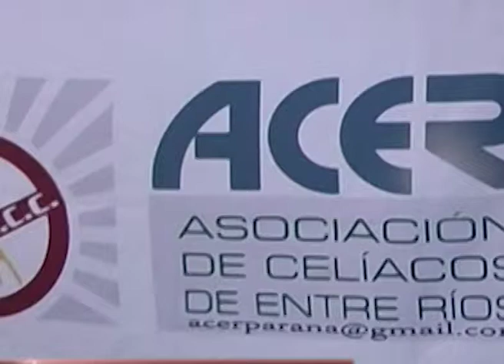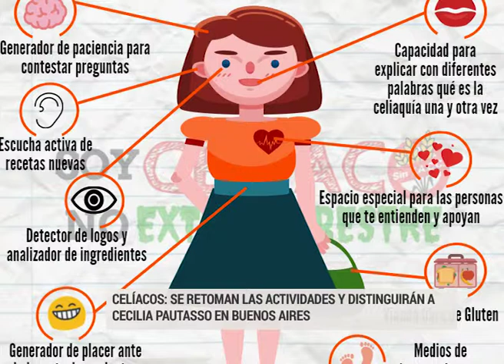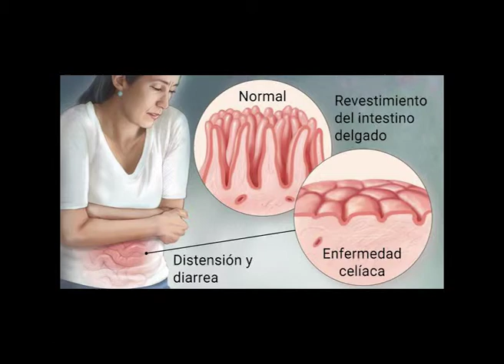CELIACOS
CELÍACOS: LA ASOCIACIÓN DE CELÍACOS DE LA PROVINCIA RETOMA SUS ACTIVIDADES EN LA SEDE DE LEADI, CADA TERCER SÁBADO DE MES. TAMBIÉN CABE DESTACAR QUE RECIBIRÁ UNA DISTINCIÓN CECILIA PAUTASSO EN BUENOS AIRES, POR SU CONSECUENTE LABOR EN LA LUCHA CONTRA LA ENFERMEDAD CELÍACA.